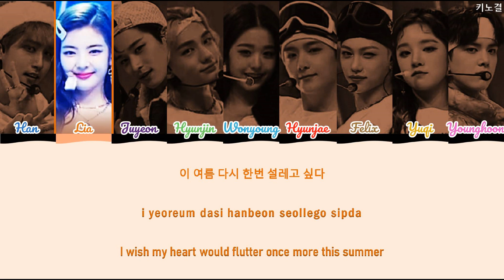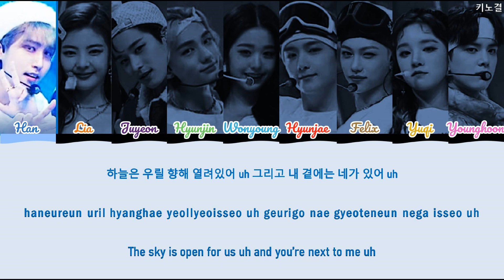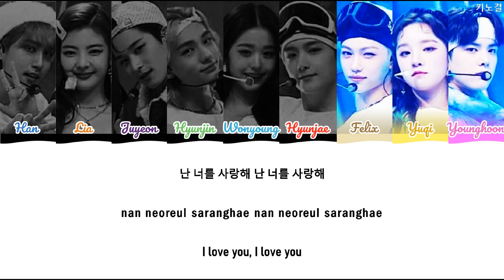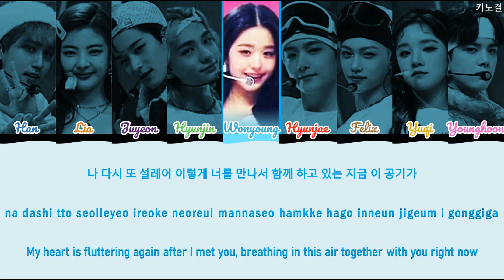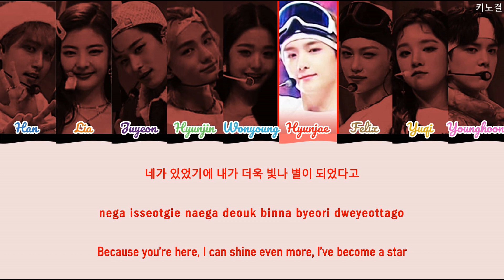[SSAK 3 SPECIAL] - 'PLAY THAT SUMMER, IN SUMMER & BEACH AGAIN' LYRICS COLOR CODED [HAN/ROM/ENG]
All Rights Administered By: MBCKPOP